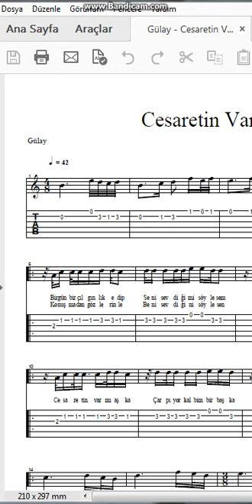Gülay Cesaretin Var Mı Aşka Nota Tab